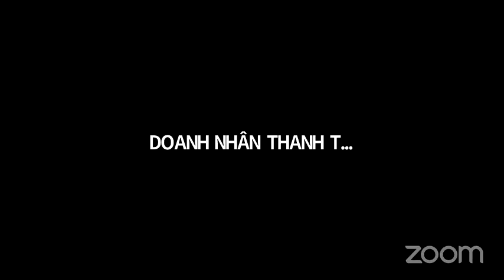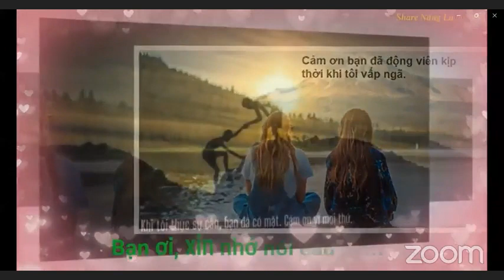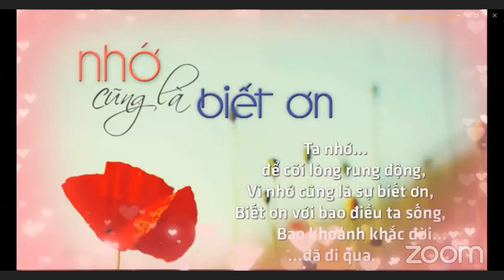NGÀY 6: TƯ DUY TRIỆU PHÚ (P1)